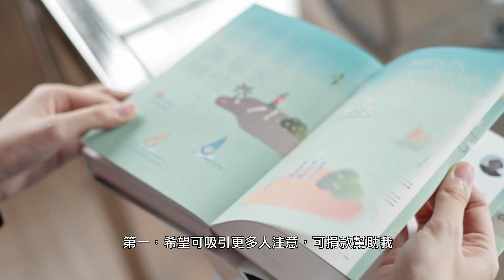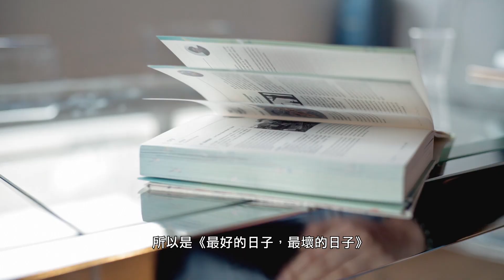【點讀】《最好的日子，最壞的日子》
新閱會閱讀平台《點讀》邀請作家及出版社代表粉墨登場拍短片，親身講您知好書可以點讀！